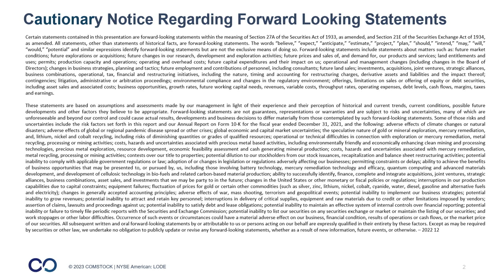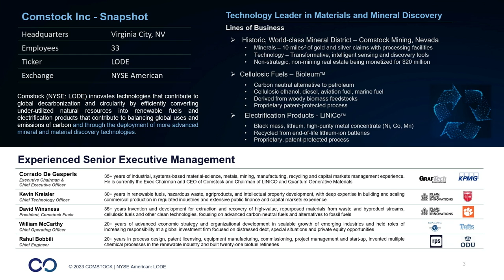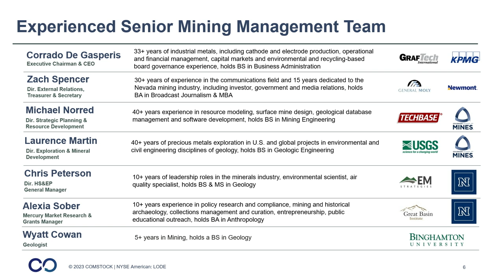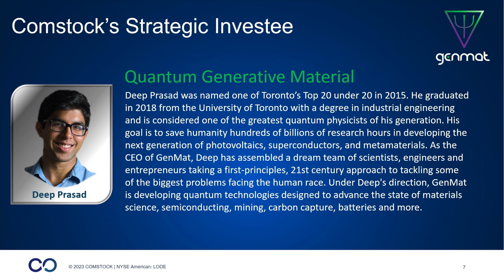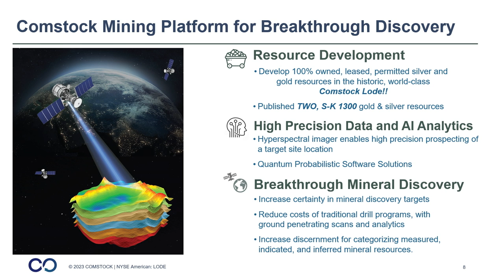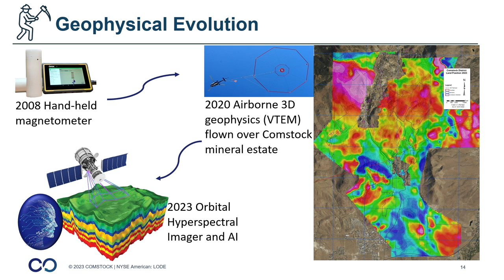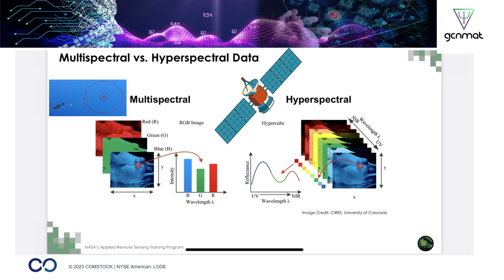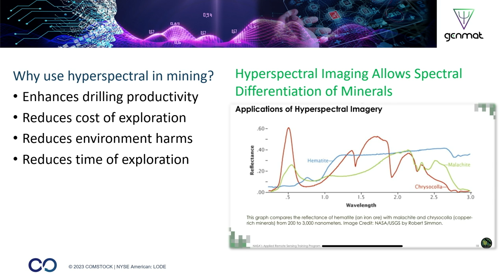Comstock (NYSE-A: LODE) - Breakthrough Innovations, Global Decarbonization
Comstock's (NYSE-A: LODE) technologies are designed to unlock and efficiently convert massive supplies of under-utilized natural resources into renewable fuels and electrification products that contribute to balancing global uses and emissions of carbon.